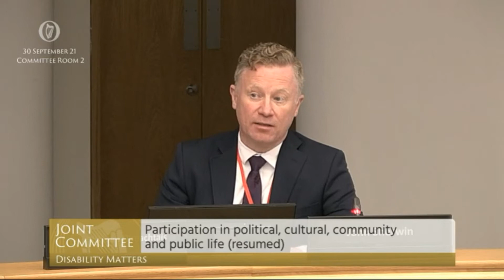Disability Matters Committee: Participation of people with disabilities in political & public life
In the Disability matters Committee we are currently in a very important session on participation of people with disabilities in political, cultural, community and public life. Representatives from the Irish Deaf Society, National Platform of Self Advocates (a disabled persons organisation run for and by people with an intellectual disability), and LEAP (non-profit organisation that assists families of children with disabilities to take action for an inclusive life) highlight a range of different barriers affecting people, as well as potential solutions. It is essential we address these issues if we are serious about issues of equity and inclusion.